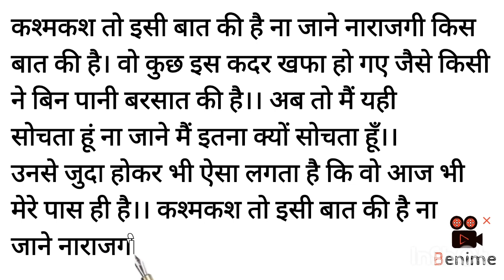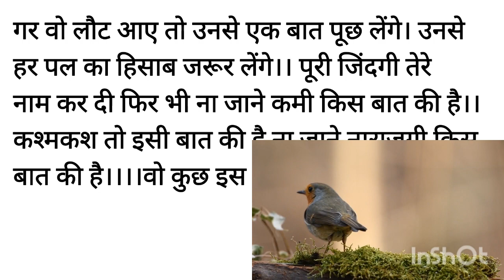क्यों बताऊं मैं अपना दर्द किसी को।। Very Emotional Video ।। Hindi kahani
YouTube search::

hindi kahaniyan
hindi stories
hindi kavita
akbar birbal ki kahani
akbar birbal
motivation kayam
motivation Video moral Story
motivation story
entertainment video
entertainment videos
entertainment ardvoice
emotional stories
emotional story
magarmach ki kahani
bandar aur magarmacchh
new Moral Story
hindi kahani
very emotional video